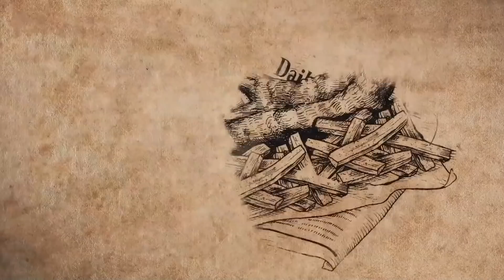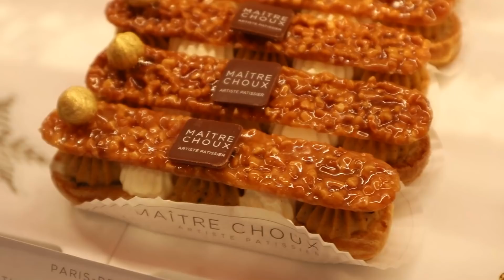Viaggio in UK - Ep.3 - LONDRA: Colazione da infarto e il miglior fish & chips di sempre!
Episodio numero 3 del nostro Viaggio a Londra!
In questa puntata: una colazione da infarto, shopping, croissants, éclairs e il miglior fish & chips di sempre!